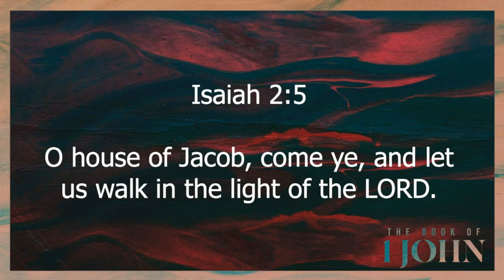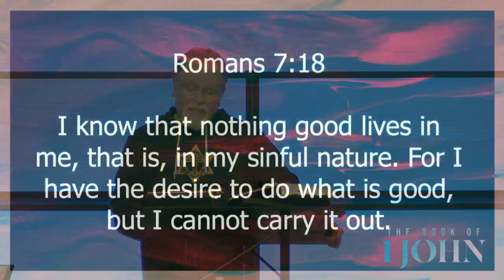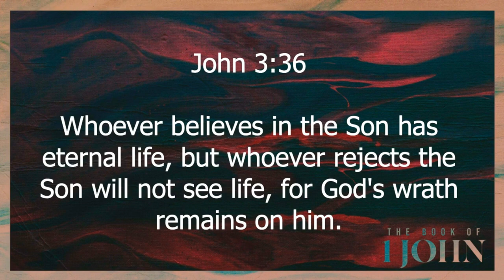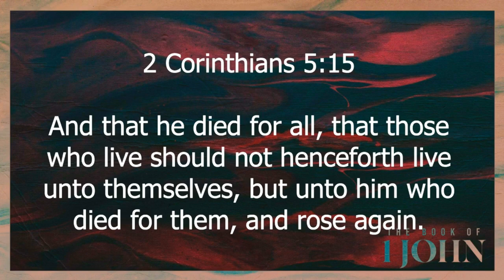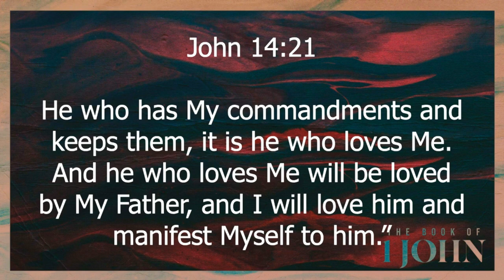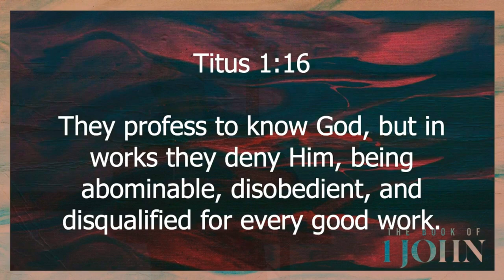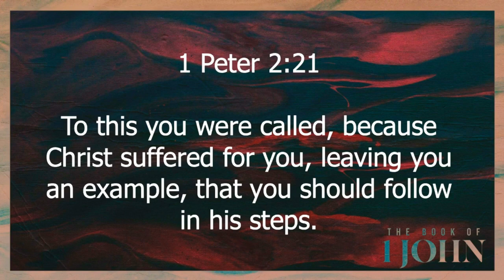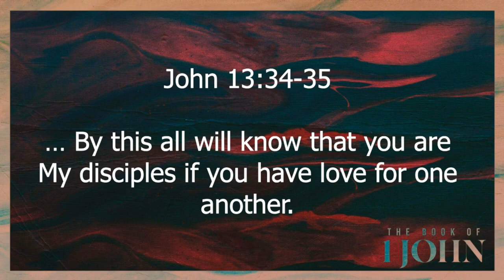1 John 2:1-14 | That You May Not Sin | 11.2.2022